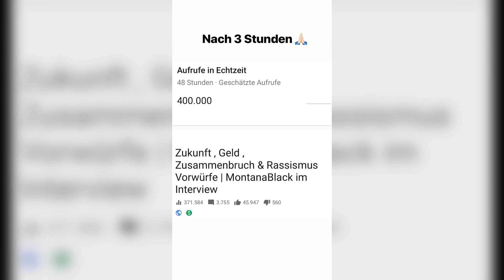MontanaBlack geht zum ersten Mal wählen😱 MontanaBlack Instagram Story